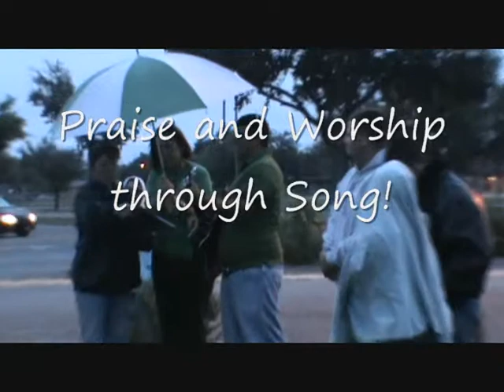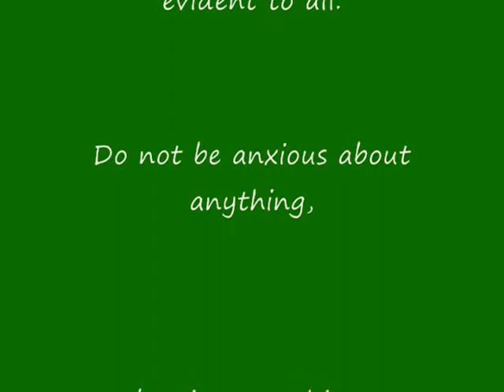Fbc Falfurrias highschool syatp 2009